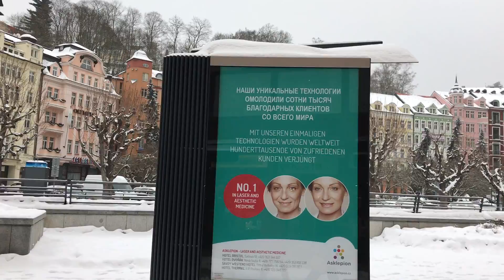2017 1/31 卡羅維瓦利 #12